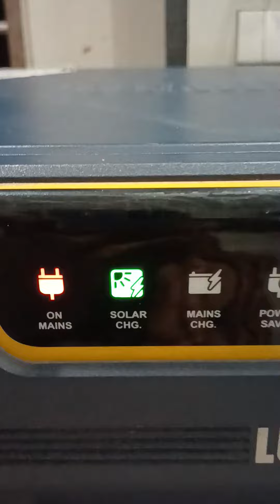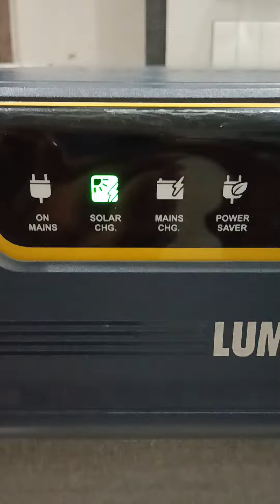Solar Charging at Night ! Inverter picks up Load also !